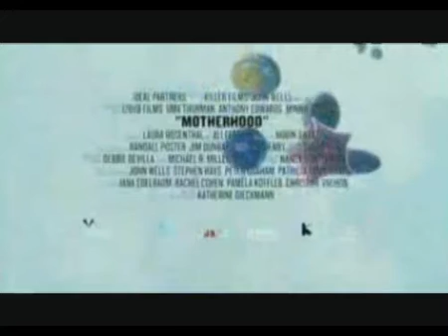Mamá en apuros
Eliza Welch (Uma Thurman) vive cómodamente en el barrio West Village de Nueva York, tiene dos hijos pequeños, un marido cariñoso pero muy despistado (Anthony Edwards) y un enorme deseo de encontrarse a sí misma y poder retomar su abandonada carrera de escritora. Sin saberlo, está a punto de vivir un día que pondría a prueba hasta a la mejor madre del mundo: en sólo 24 horas deberá organizar el cumpleaños de su hija, lidiar con el equipo de rodaje de una película que ha invadido su urbanización, asistir a la comida semanal con sus amigas, intentar escribir un artículo para una revista, sacar a pasear a su perro incontinente, y por si fuera poco, perseguir a su escurridizo hijo de dos años.